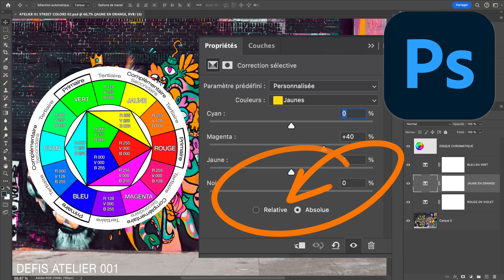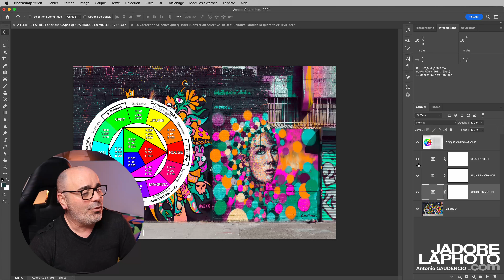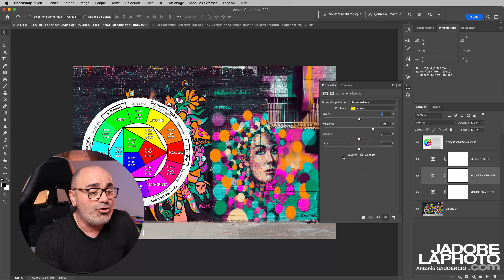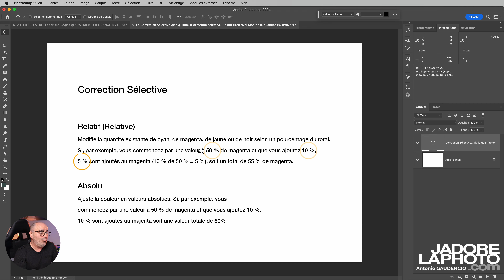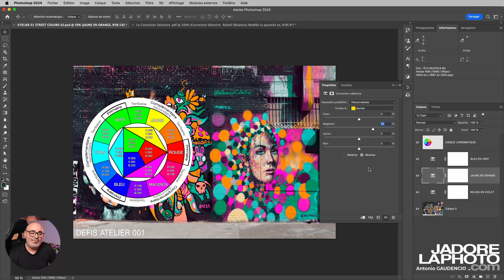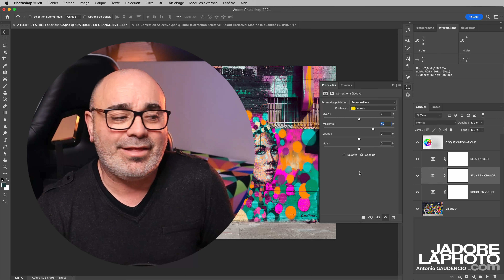ENFIN comprendre les options Absolue et Relative de l'outil Correction Sélective PHOTOSHOP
POUR ENFIN comprendre les options Absolue et Relative de l'outil Correction Sélective PHOTOSHOP.